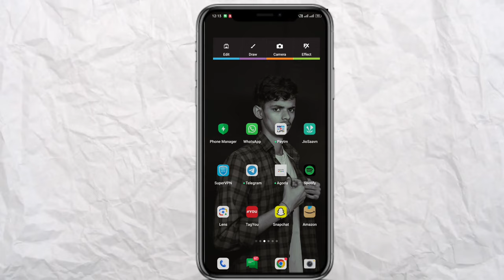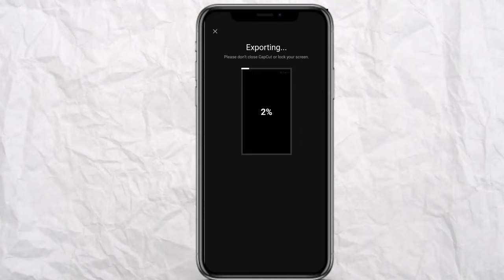Check out wheal capcut template reel video editing | new capcut template